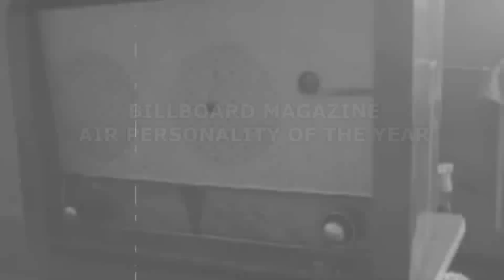Marky Mark Alford and the Funky Bunch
Randy and Michael “mustache“ KC anchorman Alford some serious questions!